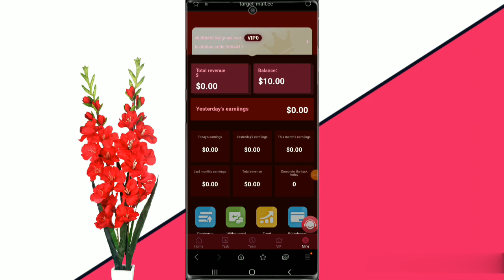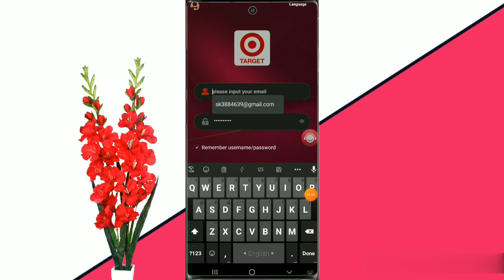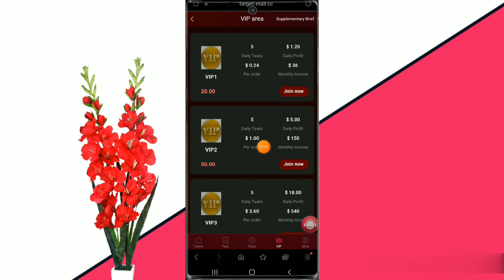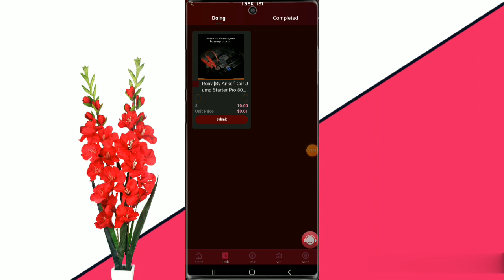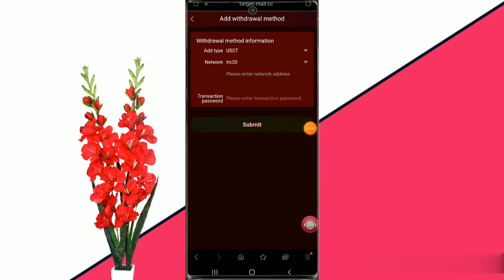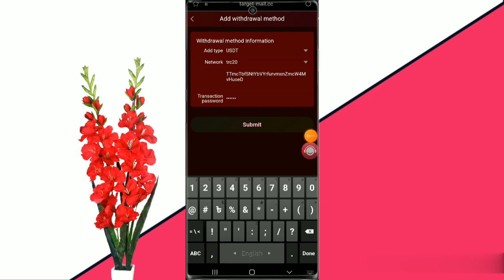Target-mall new online income site 2023 | New investment site bd | 10$ bonus | freelancing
💗Welcome To💓
                        'Technical Think360'

Earning app. New Earning App 2023 And Online Income BD Payment bkash Or How to Earn Money Online? online income bd? online income bangladesh 2023? online income,online income bd payment bkash 2023? how to?

The only official government-backed USDT investment platform in 2023
【Minimum recharge is USD 10, daily income is USD 1.2】

VIP0: Investment principal  0USDT, daily commission 0.05USDT, monthly commission 1.5USDT

A-level subordinates: 8% rebate, recharge 2990USDT to get 239.2USDT
B-level subordinates: 4% rebate, recharge 2990USDT to get 119.6USDT
C-level subordinates: 2% rebate, recharge 2990USDT to get 58.8USDT

usdt income,usdt

bnb_minning site
ফ্রী_ ইনকাম_সাইট ২০২২
earning _app
free income_website 2022